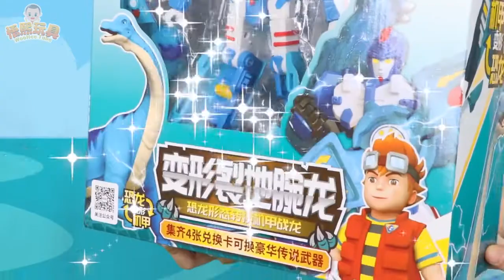Unboxing the X-Blast Dragon chariot toy, the mermaid was captured by the monster, and the baby .....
Unboxing the X-Blast Dragon chariot toy, the mermaid was captured by the monster, and the baby transformed into a cool baby to save